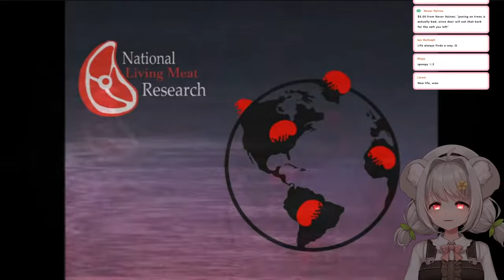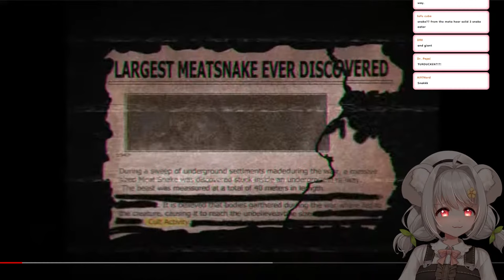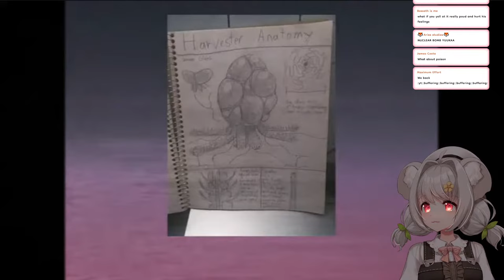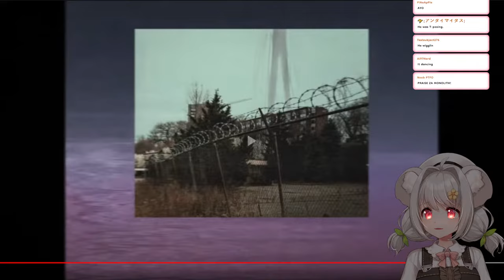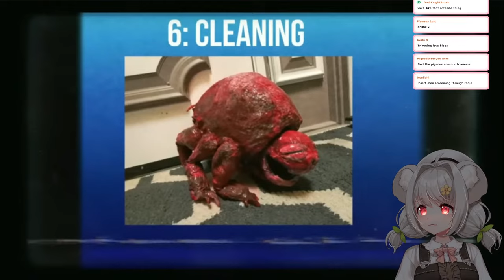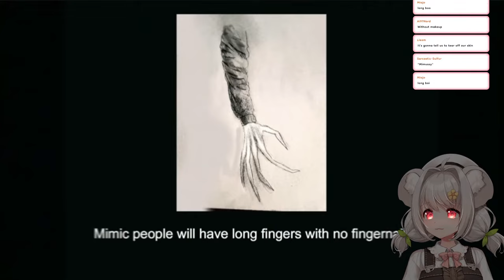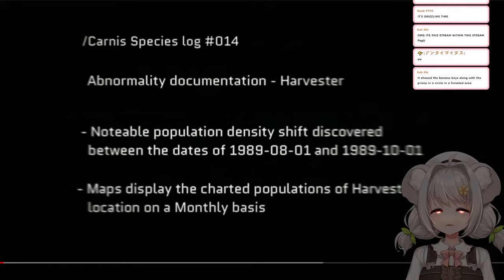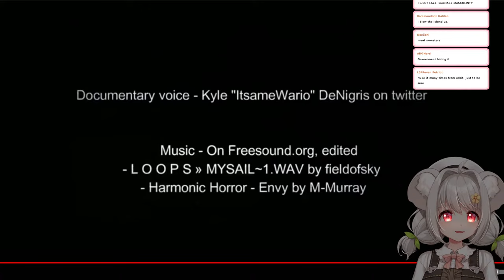Reacting to Vita Carnis | An Analog Horror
Thanks for joining my 407th stream! Analogue horror is always something that's kinda passed over my head. Let's seriously watch one! Be warned that it might be a bit scary and gory! So if you don't handle those things very well then maybe steer clear!

This is Vita Carnis by Darian Quilloy

🌿 STREAM RULES🌿
✧ Please be respectful to everyone to the best of your ability!
✧ No spoilers or back seating unless I specifically ask for it!!!
✧ Do not mention Yuuka in other Vtubers' streams unless prompted (Each Vtuber has different rules!!!)
✧ Keep conversations between viewers to a minimum.
✧ Enjoy stream or become the next one.

🌿Social Media🌿
Please leave a follow~ I love interacting with my friends (◕ᴗ◕✿)